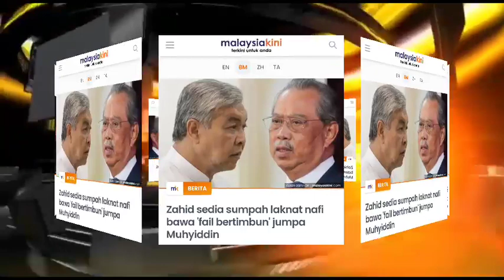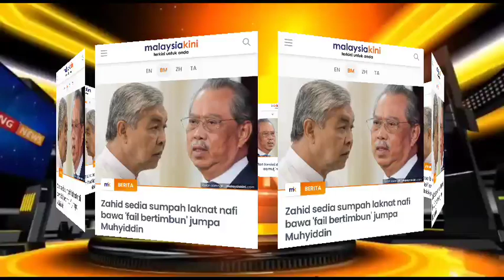Panas !! Zahid sanggup svmpah l4knat ,dengan tuduhan Muhyiddin